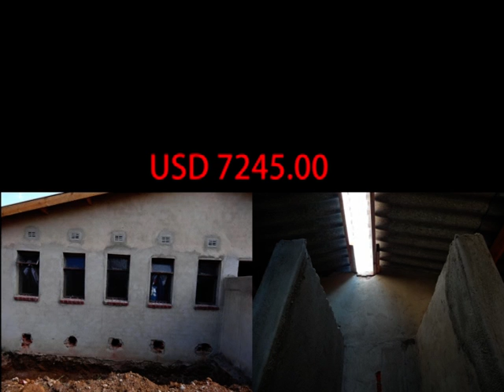Update Budiriro Tabernacle..